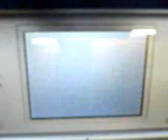D.B.T GAMER SHOW DIGIMON WORLD DUSK REVIEW EPISODE 60 PART 1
A GAME REVIEW OF DIGIMON WORLD DUSK PART 1